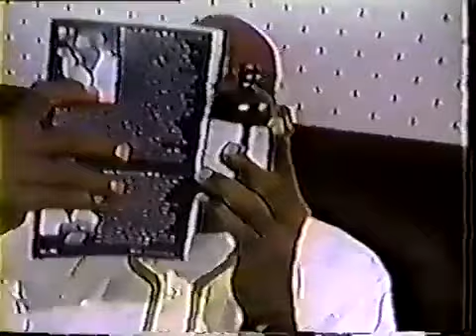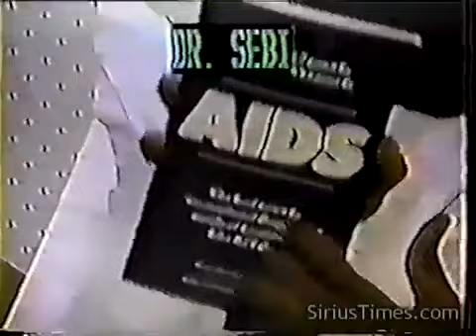Dr Sebi - Electric Food, The Only Food